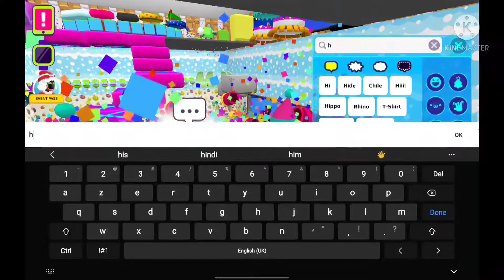PKXD -- visiting the sahbmjiu house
👋 Hi guys
in this vedieo I have visited
the Sahbmjiu house
her house is so beautiful i like her house so much 😍
download this link guys please